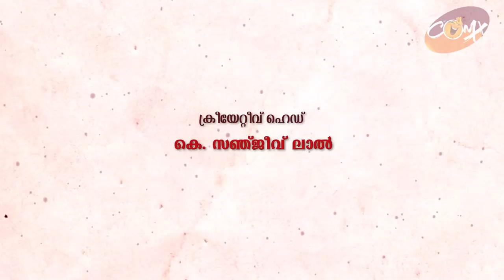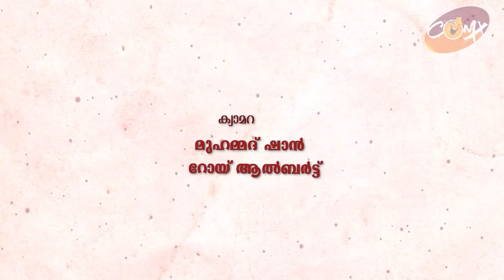Mukundetta Sumitra Vilikkunnu | Epi 34 | Kishore | Sarita Rajeev | Anukutty Jeevan | Akshaya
COMX TV - A full time comedy channel from Asianet Digital Network Private Limited.
COMX TV- COMEDY IN EXCELLENCE